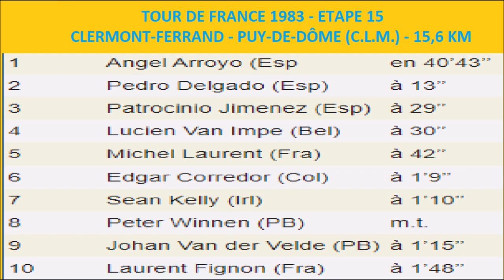Tour de France 1983 - Etape 15 - Angel Arroyo gagne le chrono du Puy de Dôme